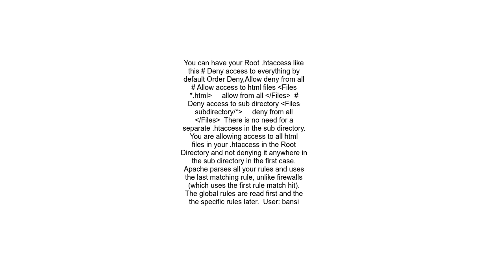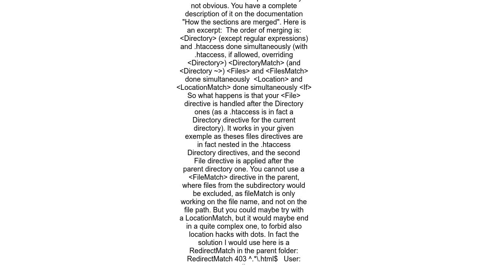Deny from all in subdirectory htaccess not overriding file rules in root htaccess